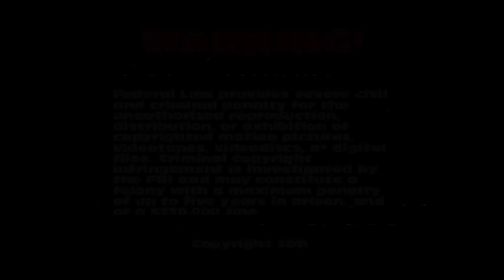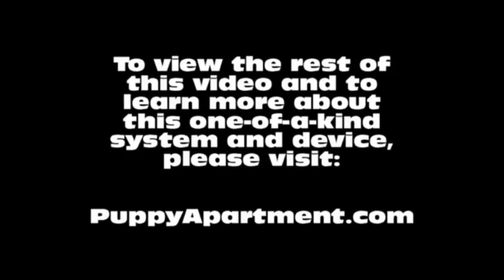How To Potty Train A Belgian Tervuren Puppy - Belgian Tervuren Training - Belgian Tervuren Puppies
How To Potty Train A Belgian Tervuren Puppy - Belgian Tervuren House Training Tips - Housebreaking Belgian Tervuren Puppies Fast & Easy.
How to potty train a Belgian Tervuren - Belgian Tervuren potty training tips.

The Puppy Apartment has successfully potty trained over 100,000 dogs, including Belgian Tervurens! The training techniques in this video are being demonstrated by Miniature Pinscher puppies, however, the techniques are exactly the same for a Belgian Tervuren puppy or a Belgian Tervuren adult dog.

Potty training a Belgian Tervuren can be very time consuming and extremely frustrating. The Puppy Apartment is a one bedroom, one bathroom home that teaches and trains your Belgian Tervuren to always go potty in their own indoor dog potty. It eliminates the time and frustration out of potty training a Belgian Tervuren. It also takes away all the stress of worrying about your Belgian Tervuren having to potty!

The Puppy Apartment takes the MESSY out of paper training, the ODORS AND HASSLES out of artificial grass training, MISSING THE MARK out of potty pad training, the CREEPY BUGS out of unsanitary grass sod training and HAVING TO HOLD IT out of crate training. House training a Belgian Tervuren has never been cleaner, faster or easier!

We have successfully potty trained over 100,000 dogs with our world-famous indoor dog potty, called the Potty Training Puppy Apartment crate, including Belgian Tervurens. The training techniques and tips in this video are being demonstrated by Miniature Pinscher puppies, however, the techniques are exactly the same for a Belgian Tervuren puppy or a Belgian Tervuren adult dog.

If you are seeking Belgian Tervuren puppies for sale or adoption, please visit our Breeders page at our website. If you would like to know the estimated adult weight of your Belgian Tervuren, please visit our Breed Weight Chart or Designer Breed Weight Chart at our website.